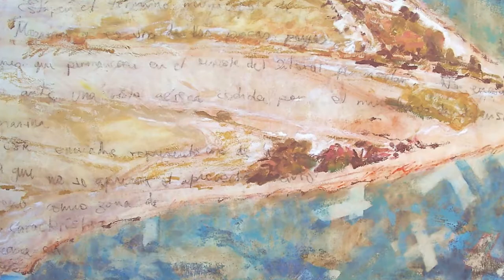visiones de un litoral 2005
SERIE SOBRE LA EXPOSICIÓN BASADA EN MI PUNTO DE VISTA DE LA COSTA QUE ME VIO NACER.